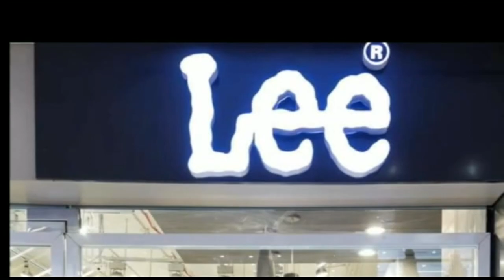दरभंगा : नगर निगम का खुला पोल